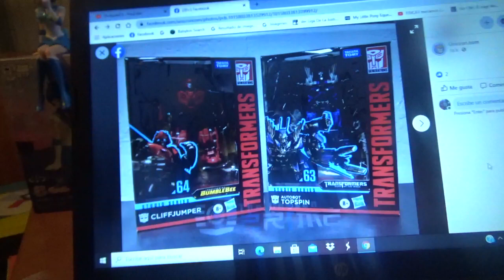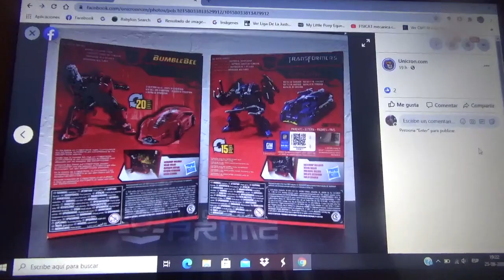Las cajas de Transformers Studio Series Cliffjumper(BBTM) y Topspin(DOTM)